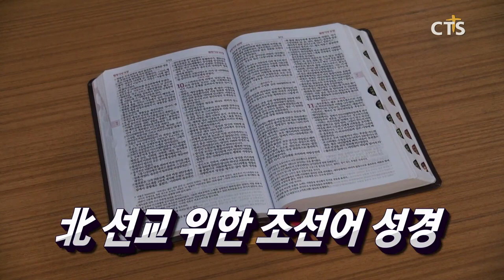예장통합, 여성총대 현주소 점검 / 北 선교 위한 조선어 성경 / 환경 보호는 창조의 모습을 보존하는 것